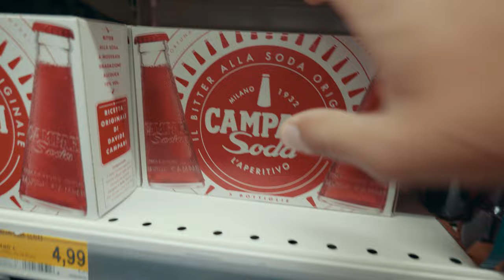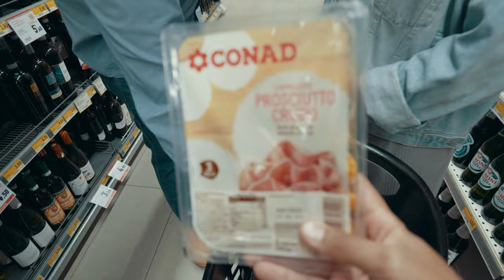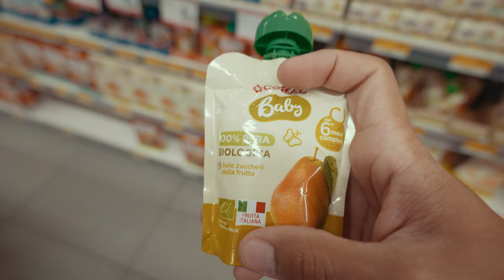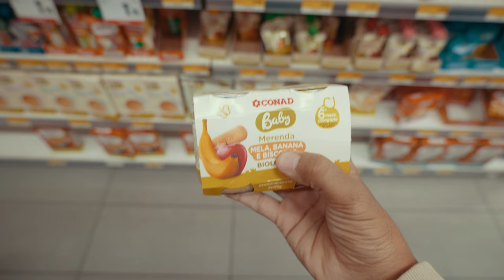Vuelvo a YOU TUBE despues de 1 AÑO/ Vlog 2- supermercado.